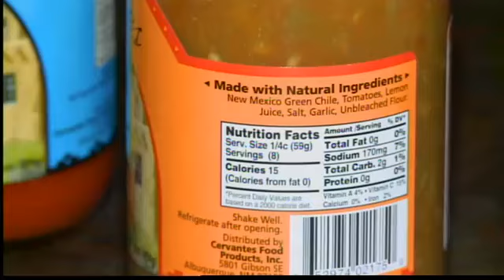Evening Webcast: July 1, 2012